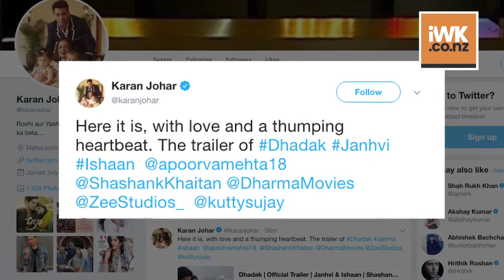Dhadak TRAILER out | Ishaan & Janhvi get their desi love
Ishaan Khatter and Jnhvi Kapoor and here with their love story in 'Dhadak'. This is unlike any love story -- this is a story that goes desi in the modern age. What's interesting here is that 'Dhadak' is a remake of the 2016 Marathi language film 'Sairat'. However, this version is set in Rajasthan and we love how Janhvi has coped with the Rajasthani accent.